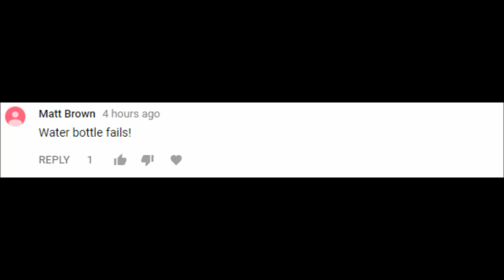NHL: Water Bottle Fails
This video was requested by Matt Brown (Finally someone requested something!)

Comment your suggestions on what I should do next below!

Put me up on your notifications and leave a like on this video!